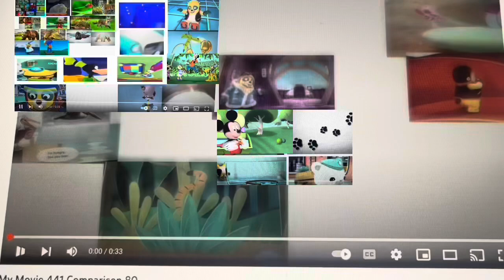My Movie 441 Comparison 485